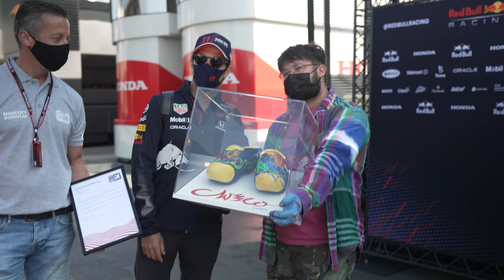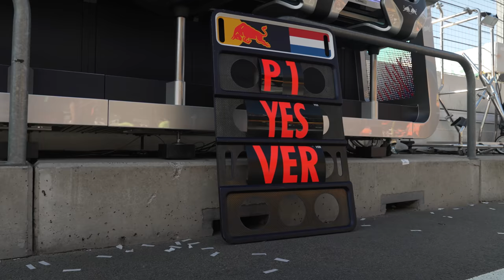Behind The Charge | Max Verstappen's Dutch Grand Prix Homecoming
On this episode of Behind The Charge our cameras follow Max at his home Grand Prix in Zandvoort. Get exclusive behind the scenes access as our Dutchman delivered a flawless drive to take a thrilling home win at the Dutch Grand Prix!